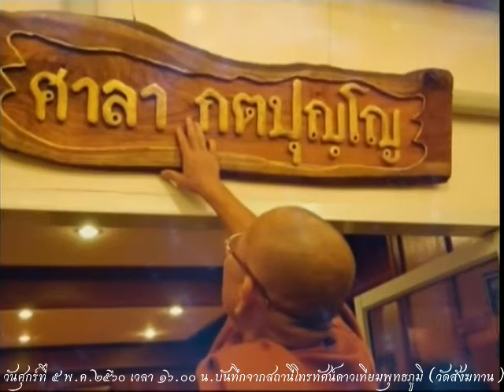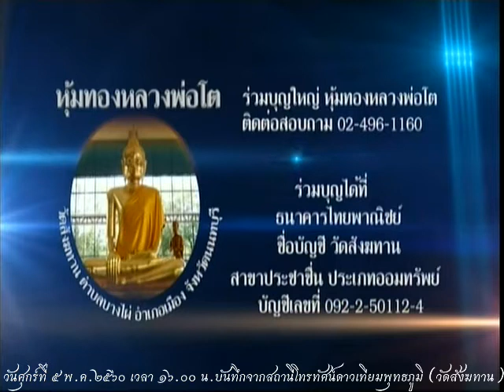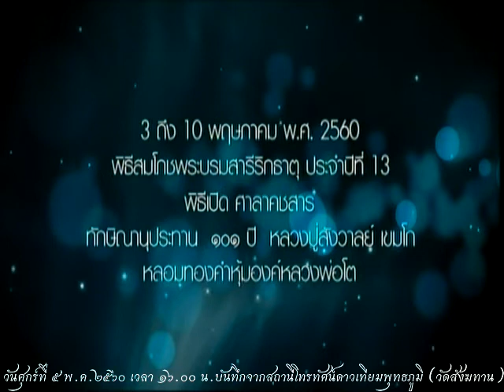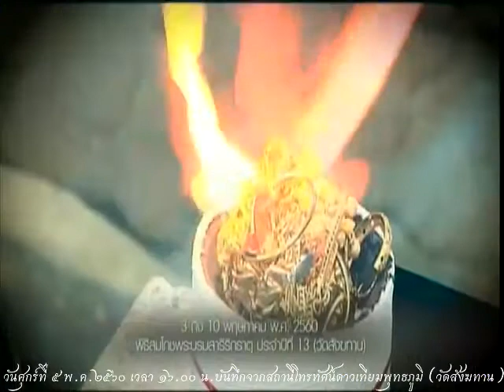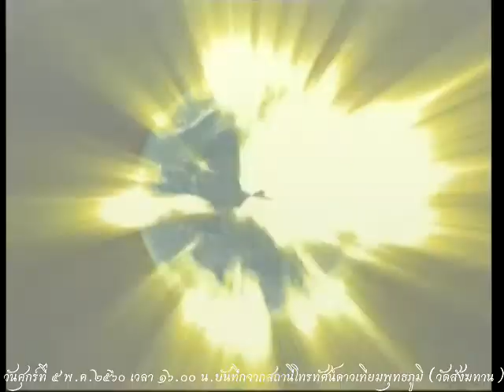วันศุกร์ที่ ๕ พ.ค.๒๕๖๐ ธรรมะสว่างใจ พระอ.พรจรัญ สุขิโต วัดสังฆทาน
รายการธรรมะสว่างใจ พระอ.พรจรัญ สุขิโต วัดสังฆทาน    เมตตาตอบปัญหาธรรมะในรายการ

Meditation centre

อ้างอิงจาก